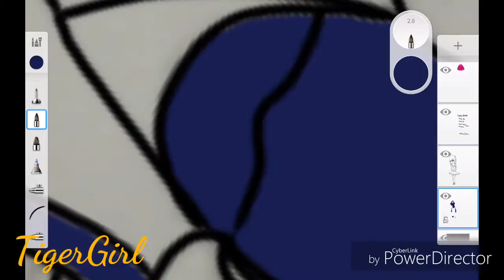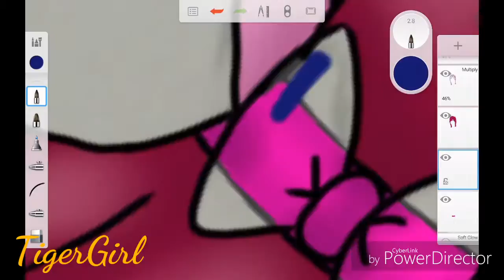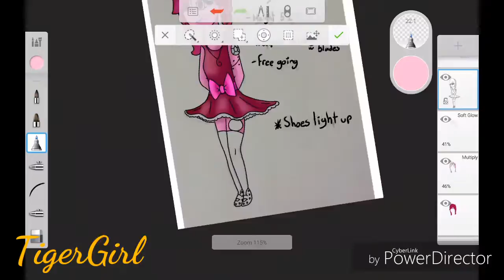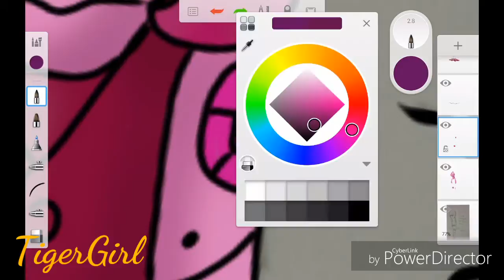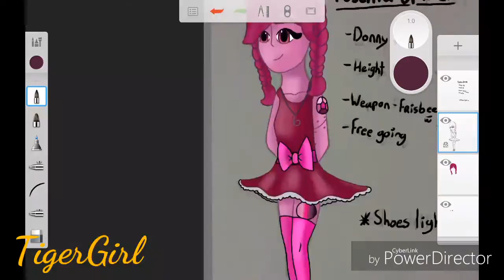Fuschia Spinel - Speedpaint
This is a gem fusion between two of my gem ocs, Donny (Purple Chalcedony) and Ro (Rose Quartz). They make Fuschia Spinel.

Oh and it says Frisbee. Crappy handwriting

Programs used:
Sketchbook Pro
PowerDirector